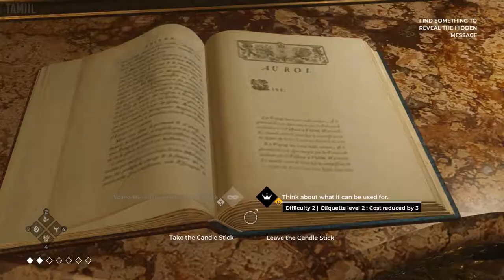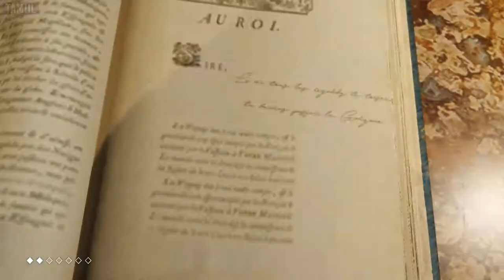The Council: Episode 1 - The Mad Ones part 4 (Game Movie) (No Commentary)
This is a game movie of The Council: Episode 1 - The Mad Ones with no commentary. You get all the story related cutscenes and gameplay so you won't miss out on anything. Gameplay that doesn't add anything interesting or is unrelated to the narrative is edited out to keep the story moving.

Official The Council summary:
The Council is an episodic game like no other. Delivering a fresh take on the narrative adventure, your choices and character growth truly matter.

Capture details:
Platform: PS4